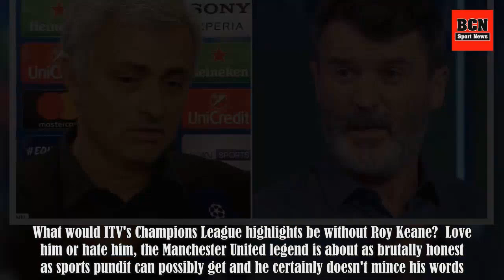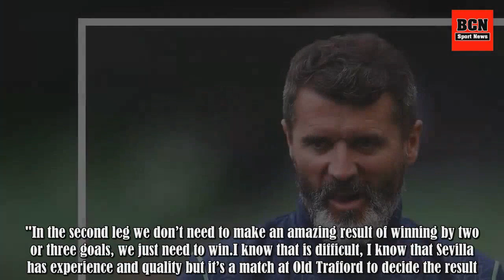Roy Keane has given Man Utd a harsh reality check despite Sevilla draw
What would ITV's Champions League highlights be without Roy Keane? Love him or hate him, the Manchester United legend is about as brutally honest as sports pundit can possibly get and he certainly doesn't mince his words. Every Champions League night, Lee Dixon becomes a viewer like the rest of us .